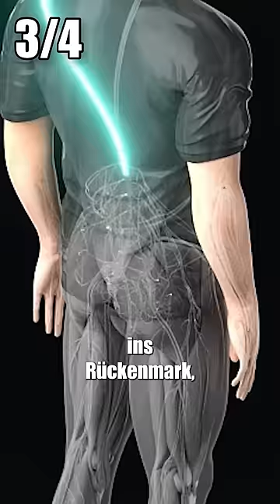Diese KRASSEN Dinge wurden letzte Woche entdeckt🤨🤯 wissensbert